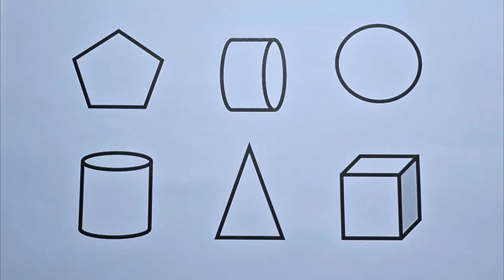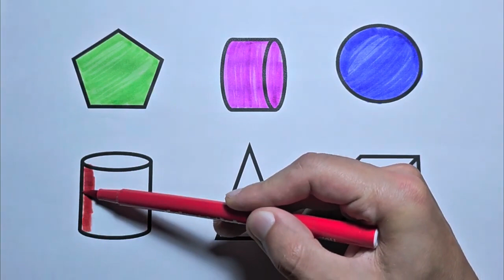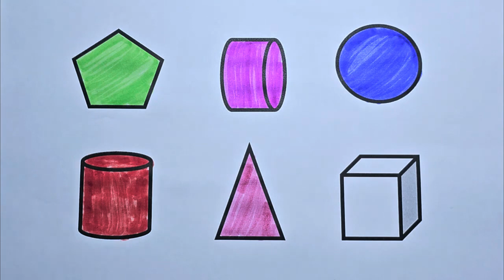Preschool Learning Videos Let's Learn Geometric Shapes Educational Videos for Kids